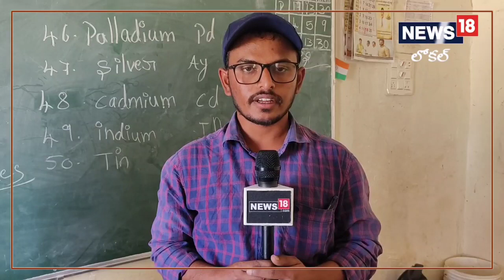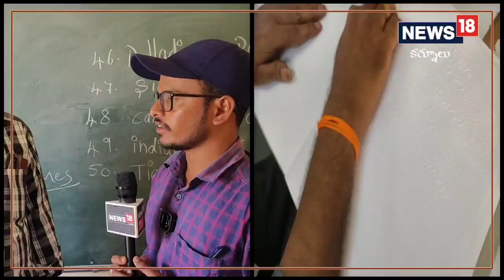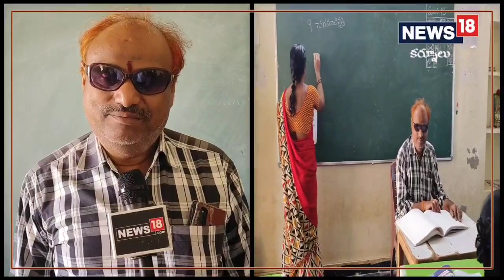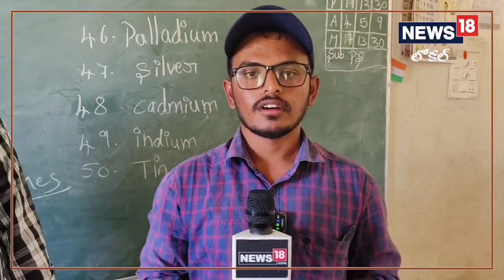Inspiration Story: అన్నీ ఉన్నా ఏమీ చేయలేని వాళ్లకి&#8230; ఈయన ఆదర్శం..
అన్నీ ఉన్నా ఏమీ చేయలేని వాళ్లకి... ఈయన ఆదర్శం